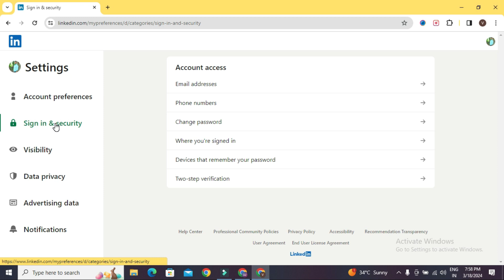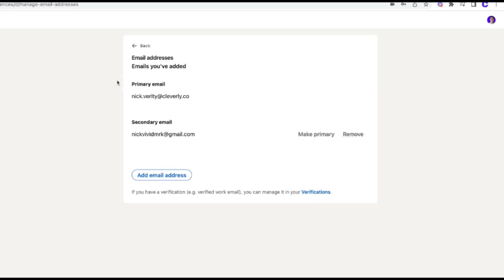How To Change Linkedin Email Address